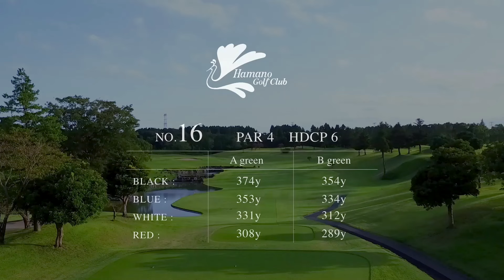女子ゴルフツアー,パナソニックオープンレディース 開催【千葉県】浜野ゴルフクラブ（IN-Hole16）ミドルホール 攻略 天気 予約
次回はIN-Hole17についての動画を投稿します。

浜野ゴルフクラブ
パナソニックオープンレディースGT
2024/04/26～04/28 開催

◎ゴルフ場の攻略を知って、スコアアップしたい

ゴルフ場の攻略は？OUT･INコースを動画で分かりやすく解説！
プレーヤーが軽快な動画解説を通じてOUT･INコースを攻略するためのものです。

これにより、プレーヤーはタフなショットや難しいパットの前に立ちはだかるストレスを軽減することができます。
動画解説は分かりやすく、エキサイティングでありながら、戦略（攻略）的なアドバイスが提供されています。

動画解説はスマートフォンやタブレットなどのモバイルデバイスでも視聴できるため、
プレーヤーはラウンド中も戦略（攻略）を学ぶことができます。